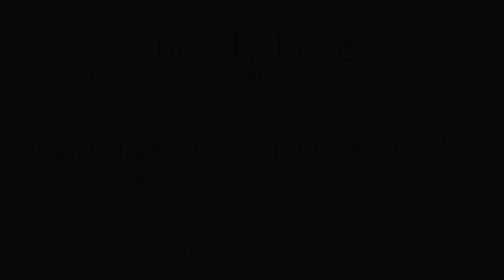KATICA ILLÉNYI & CSABI MEGGYES; Be My Love Voice & Theremin 1080p 50fps H264 128kbit AAC